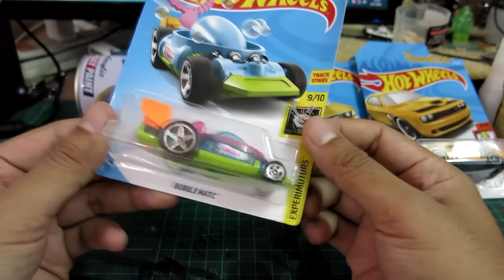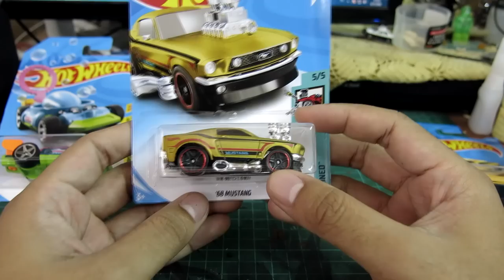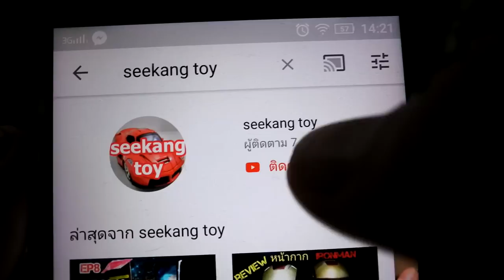Hot Wheels 3แถม1 เเหกเเพ็คโครตงาม